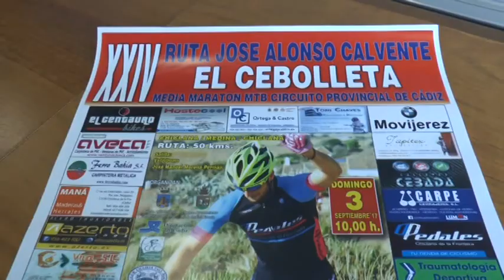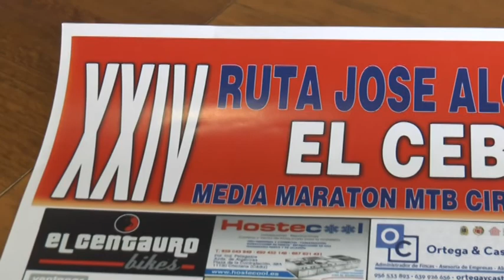XXIV RUTA CEBOLLETA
Lleva 24 celebrándose de manera interrumpida, y es una de las pruebas ciclistas más queridas por los aficionados de Chiclana y del resto de la provincia. Les hablamos de la Ruta José Calvente ‘El Cebolleta’ que se celebrará el próximo domingo y que constará de 50 kilómetros, que transcurrirán en las carreteras y caminos de La Janda, con un recorrido entre Chiclana y Medina Sidonia.